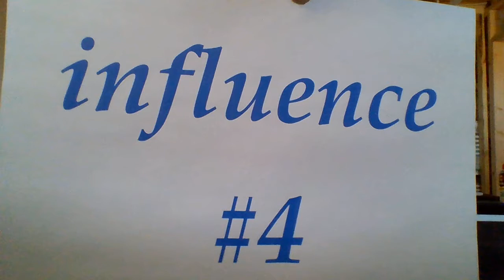influence 4 020318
The Red Head. It was never too cold for him.